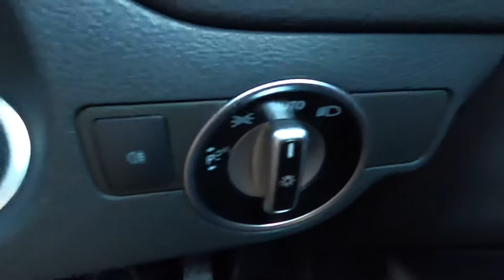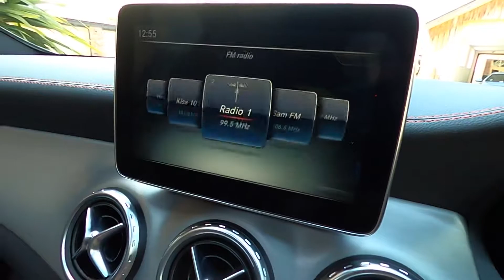MERCEDES-BENZ GLA 250 RA66 XLZ